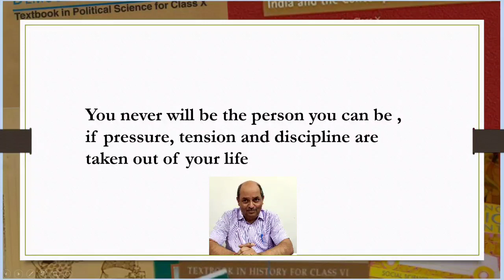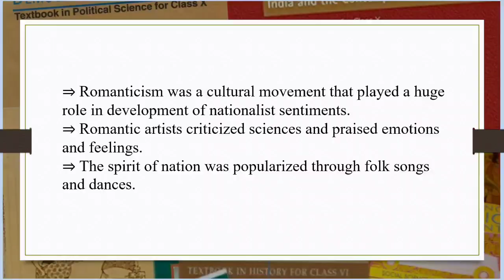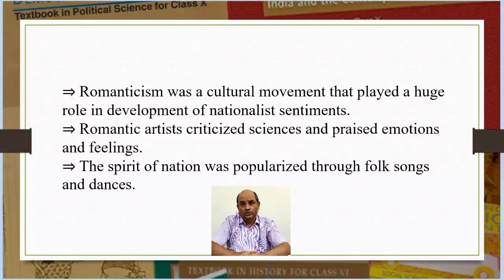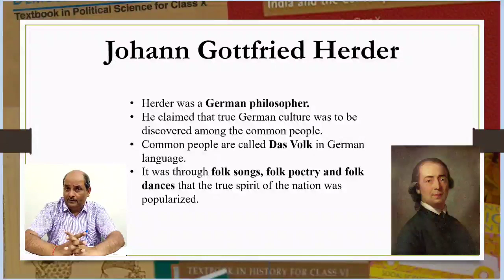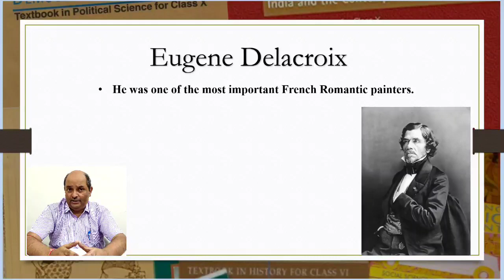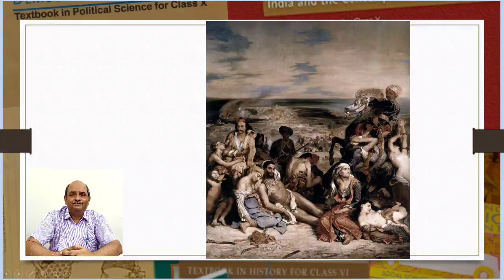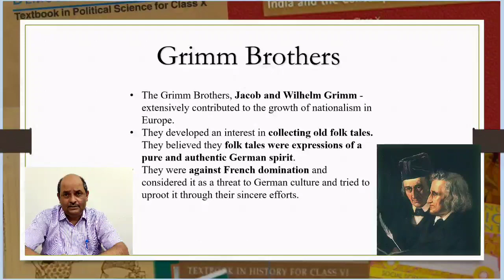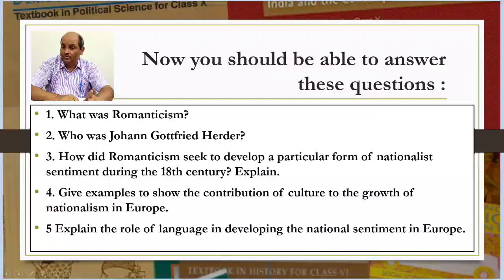Romantic Imagination and National Feeling Class 10 | Nationalism in Europe | History | Part -7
You Can also Watch the following Units in Hindi -

Visualising The Nation and Allegory
Romantic Imagination and National Feeling | Nationalism in Europe | History | Class 10th | Part -7
Topics covered -
1. Romanticism
2. Role of Language

Chapter 1 The Rise of Nationalism in Europe
(The Romantic Imagination and National Feeling)

Nations are built not only through territorial expansion, but culture also plays a very important role in it.  How folk tales, folk stories, and folk dance and language played an important role in the nation-building process.

Important question sst class 10 at 10:14
Useful For: NCERT / CBSE / ICSE / IIT JEE / AIPMT / Olympiad / NTSE